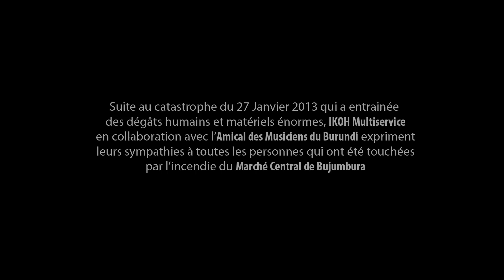Birababaje - Burundi All Stars (Official Video HD) - Marché Central de Bujumbura - 27/01/2013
Suite au catastrophe du 27 Janvier 2013 qui a entrainée des dégâts humains et matériels énormes, IKOH Multiservice en collaboration avec l'Amical des Musiciens du Burundi expriment leurs sympathies  à toutes les personnes qui ont été touchées par l'incendie du marché central de Bujumbura.

Ikoh Video Production

Editor/Director : Guera Man
Recorded at : Ikoh Audio Production